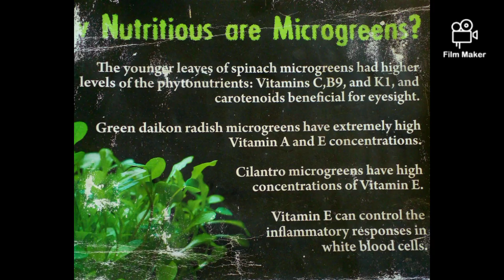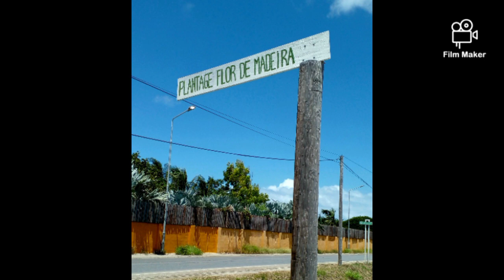“Surviving Dry Seasons: A Playful Leafy Quest”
Creative project with leaves. A. Koenraad after sch. playfully explores all possibilities in a fun way culturally, while at the same time discovering what they have around the island to survive in dry seasons by mentioning the tropical fruits and leaves which are displayed and digitally they can look back at their project.